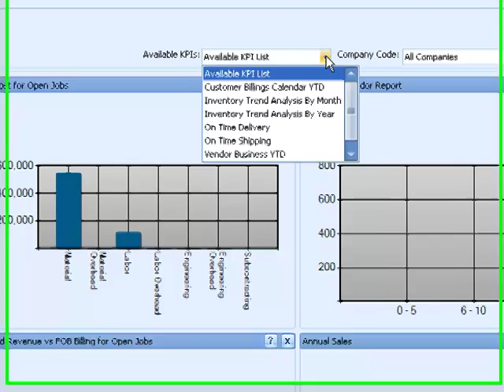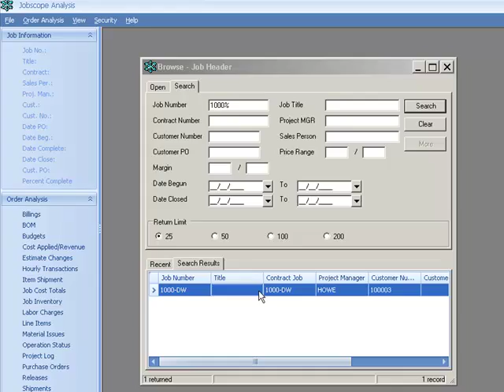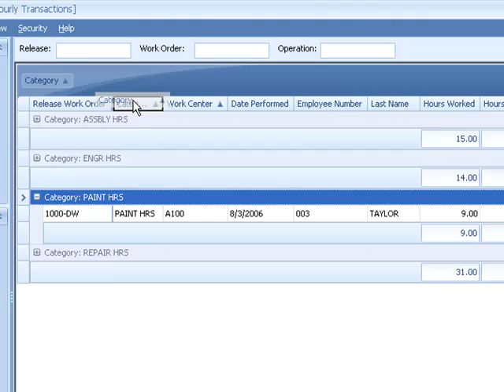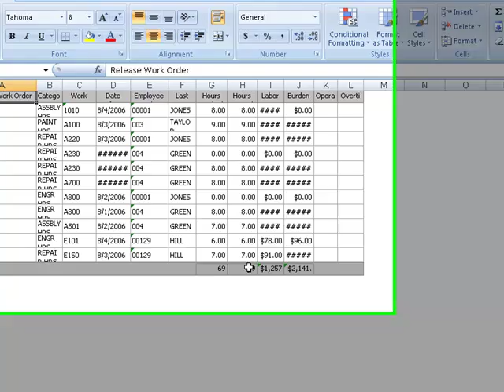Jobscope Business Intellegence & Reporting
Demonstration of the Business Intellegence and Reporting capibilities in the Jobscope ERP application